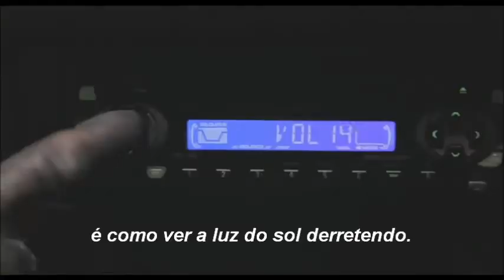"Sunlight" - Bag Raiders (traduzido para o Português)